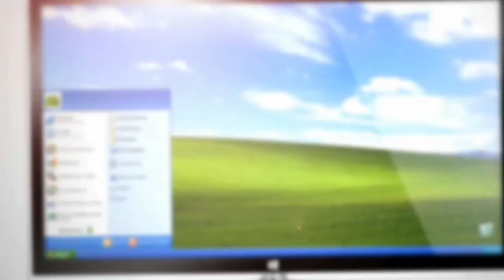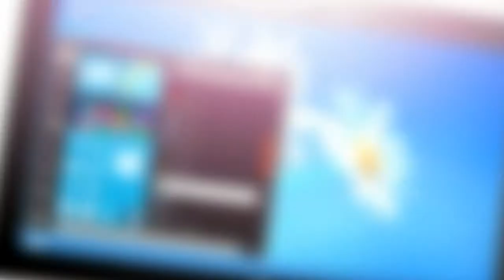Меню Пуск для Windows 8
Меню пуск для Windows 8. На видео демонстрация бесплатной программы Start Menu Reviver. Другие способы вернуть меню пуск в Windows 8 Вы найдете в статье по ссылке.